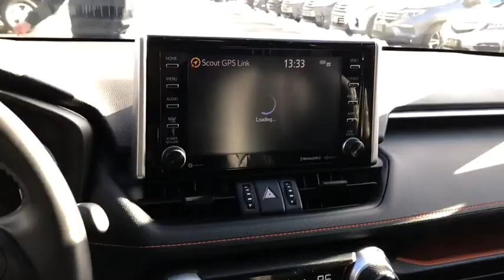2019 Toyota RAV4 Westboro, Framingham, Milford, Worcester, Providence RI TM21111A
Used 2019 Toyota RAV4 available in Milford, MA at Imperial Toyota. Servicing the Westboro, Framingham, Worcester, Providence RI County area.

Imperial Toyota
300 Fortune Blvd

** Toyota CPO Certified ** Sunroof / Moonroof Power Seats Heated Seats Backup Camera Bluetooth Cruise Control Power Windows Power Locks Steering Wheel Radio Controls Aluminum Wheels 4-Wheel Disc Brakes 6 Speakers ABS brakes Air Conditioning AM/FM radio: SiriusXM Auto High-beam Headlights Automatic temperature control Axle Ratio: 3.177 Brake assist Bumpers: body-color Distance pacing cruise control: Full-Speed Range Dynamic Radar Cruise Control (DRCC) Driver door bin Driver vanity mirror Dual front impact airbags Dual front side impact airbags Electronic Stability Control Emergency communication system: Entune Safety Connect Exterior Parking Camera Rear Four wheel independent suspension Front anti-roll bar Front Bucket Seats Front Center Armrest Front dual zone A/C Front fog lights Front reading lights Fully automatic headlights Heated door mirrors Illuminated entry Knee airbag Low tire pressure warning Occupant sensing airbag Outside temperature display Overhead airbag Overhead console Panic alarm Passenger door bin Passenger vanity mirror Power door mirrors Power driver seat Power Liftgate Power steering Power windows Radio data system Radio: Entune 3.0 Audio Plus Rear anti-roll bar Rear seat center armrest Rear window defroster Rear window wiper Remote keyless entry Roof rack: rails only Security system SofTex Seat Trim Speed control Speed-sensing steering Split folding rear seat Spoiler Steering wheel mounted audio controls Tachometer Telescoping steering wheel Tilt steering wheel Traction control Trip computer Turn signal indicator mirrors Variably intermittent wipers Wheels: 19 x 7.5J Alloy. Black 2019 Toyota RAV4 Adventure Adventure 4D Sport Utility 2.5L 4-Cylinder DOHC Dual VVT-i AWD 8-Speed AutomaticbrbrAwards:br * 2019 KBB.com 10 Best SUVs Under $30000 * 2019 KBB.com 10 Favorite New-for-2019 Cars * 2019 KBB.com Best Resale Value Awards * 2019 KBB.com Brand Image Awardsbrbr25/33 City/Highway MPG Odometer is 1762 miles below market average!brbrMORE ABOUT US: Imperial Cars Purchase With Confidence: 1) Free Car Fax Vehicle History Report available for all our vehicles online. 2) Our vehicles are Imperial Certified and go through a rigorous 125-Point vehicle inspection. 3) Bottom line pricing. 4) 5-Day or 200 Mile Vehicle Exchange Program for your total confidence. If you are not happy with it bring it back within 5 days or 200 miles and well give you a credit of your full purchase price toward the purchase of another vehicle. (Excludes Renewed for You vehicles.)brbrPrice does not include tax title registration documentation fee or other applicable fees and includes our Imperial Trade Assistance Bonus of $1000 for qualifying 2010 or newer retailable trades. To receive advertised promotional price the vehicle must be paid in full and take same day delivery from dealer stock. Call or email our phone and internet team for the most current information and Imperial discounts. Price cannot be combined with any other discounts or promotions and is subject to change based on market value at any time without notice customer must mention promo code in order to qualify for internet special discount. The information contained herein is deemed reliable but not guaranteed dealer not responsible for any misprint involving the price or description of the vehicle its the sole responsibility of buyer to physically inspect and verify such information prior to purchasing. Transparency is our goal. NO WHOLESALERS OR DEALERS! Some of our Pre-Owned vehicles may be subject to unrepaired safety recalls. Check for a vehicles unrepaired recalls by VIN